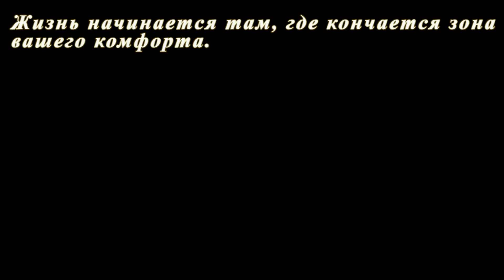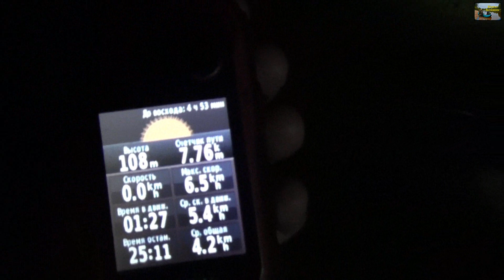Заволжские леса. Поход на труднодоступное озеро Шумское (Full HD)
В июле у нас состоялся очередной поход в  междуречье Керженца и Ветлуги, то есть в Камско - Бакалдинские болота.  Главное целью похода было посещение труднодоступного озера Шумское. А также рыбалка на лесных озерах, на озере Красное и Безрыбное. В итоге, всё у нас прошло успешно, мы увидели озеро Шумское. Надо сказать что его глубина 35 метров!!! Оно самое глубокое среди Камско - Бакалдинских озёр. На берегу озера находится гнездо хищной птицы. А что касается рыбалки, то она прошла тоже не плохо. На озере Безрыбное мы поймали 2 окуня, а на Красном 3 окуня и ещё было несколько поклёвок.

Музыка из фильма:
A Train Entertainment (Masters) - Remembering to Forget - Karunesh
IODA - Theme from "Horror Express" - John Cacavas
WMG [Merlin] IDOL - Twin Peaks Theme - Twin Peaks Soundtrack
IODA - Main Title (from What Lies Beneath) - Mask
EPIC MUSIC SYNDICATE, LLC. - Mind Heist
IODA - End Titles (from The Ring) - Mask
IODA - Main Theme (From "A Nightmare On Elm Street") - Mark Ayres